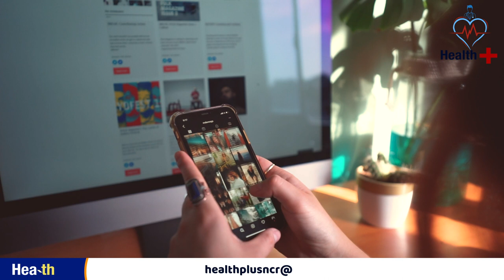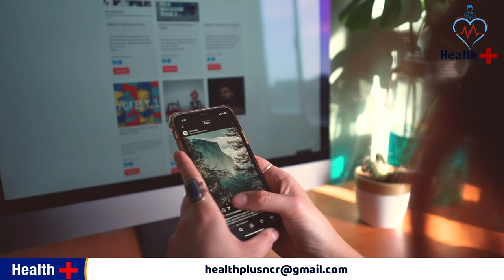बच्चों को मानसिक तनाव से दूर करने के उपाय | Health Plus | Children stress | child mental health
बच्चों को मानसिक तनाव से दूर करने के उपाय | Children stress | child mental health

भागदौड़ और व्यस्तता से भरे इस जीवन में हर कोई कई समस्याओं से जूझ रहा है। काम के बोझ और निजी जीवन में बढ़ती परेशानियों की वजह से लोग अक्सर तनाव से जूझने लगते हैं। आज के समय तनाव एक ऐसी समस्या बन चुकी हैं, जिससे न सिर्फ बड़े बल्कि बच्चे भी काफी ज्यादा प्रभावित हो रहे हैं। पढ़ाई के प्रेशर और कोरोना काल के बाद जीवन में आए बदलावों की वजह से बच्चों के मानसिक स्वास्थ्य पर भी काफी असर पड़ा है। अगर आपका बच्चा भी तनाव या किसी अन्य मानसिक समस्या से जूझ रहा है, तो आप यूनिसेफ द्वारा दी गई इन टिप्स के जरिए अपने बच्चों की बेहतर देखभाल कर सकते हैं।
In this life full of hustle and bustle, everyone is struggling with many problems. Due to workload and increasing problems in personal life, people often start struggling with stress. Nowadays, stress has become such a problem that not only adults but also children are being affected a lot. Due to the pressure of studies and changes in life after the Corona period, the mental health of children has also been greatly affected. If your child is also struggling with stress or any other mental problem

stress
child stress
child
children and stress
stress in children
signs of stress in children
stress relief
child stress symptoms
why is my child stressed
toxic stress in children
child anxiety
kids and stress
stress for kids
stress test
symptoms of stress in children
how to help my child with stress
helping your child with stress
toxic stress
stress in teenagers
teenagers and stress
teenager stress
stress teenagers
teenage stress
stress and your teenager
teeanger stress
how to manage teenager stress
teenager
stressed out teenagers
stress and the teenager brain
how teenagers can manage stress
teenager relationship stress
Exam stress
relationship stress
How many types of stress
mental health
kids mental health
child mental health
mental health awareness
mental health for kids
mental health center kids
world mental health day for kids